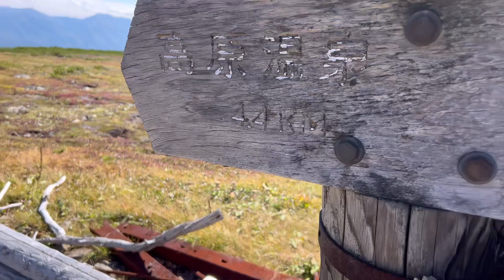北海道大雪山2022日本一早い紅葉★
大雪山は銀泉台より、赤岳、白雲避難小屋、高根を歩いてみました♪思った以上の紅葉が始まってました😊
ヤマレコに詳しい記録を残しています。